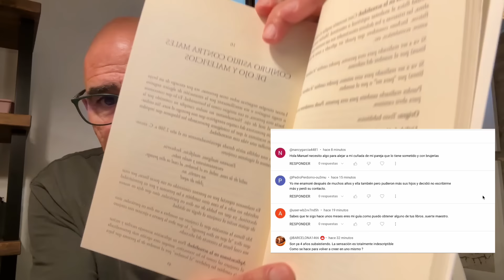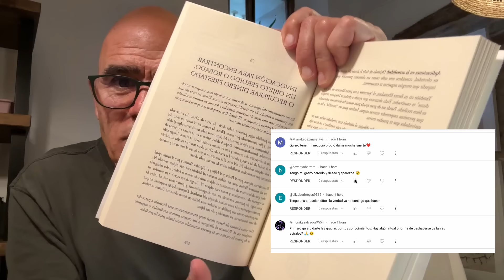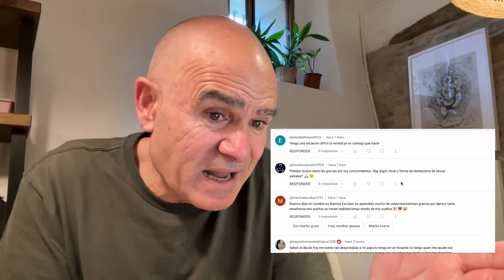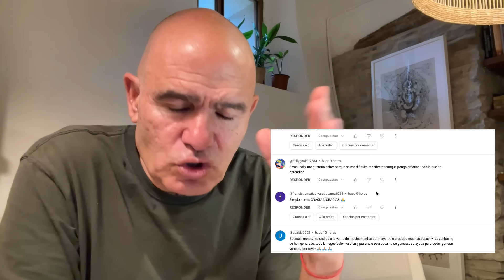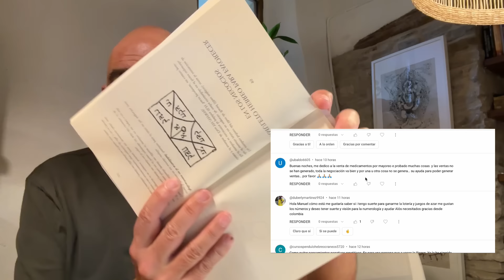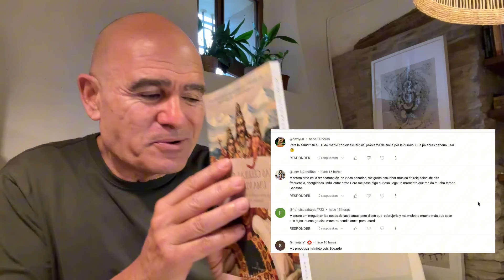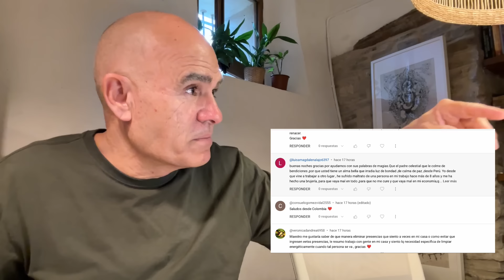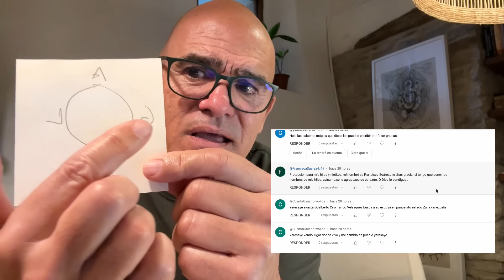Pregúntame lo que desees - Parte 2